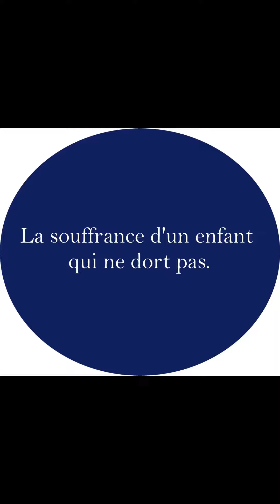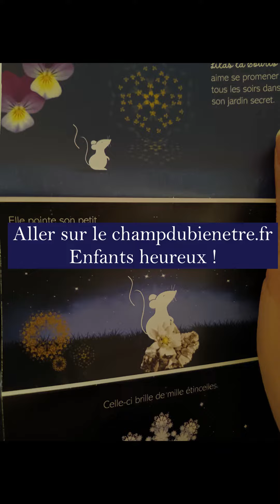La souffrance d'un enfant qui ne dort pas : message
Présentation d'une aide pour vous et votre enfant. Le livre doudou disponible sur lechampdubienetre.fr , enfants heureux !